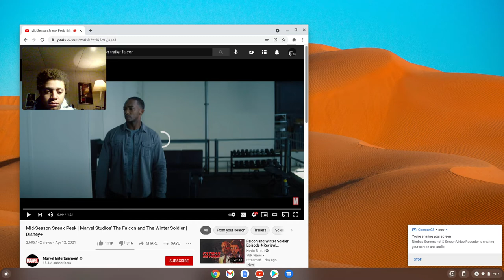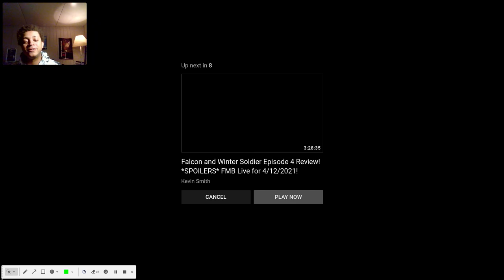The Falcon And The Winter Solider- Mid Season Trailer ( Reaction)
television review by yoshua solomon